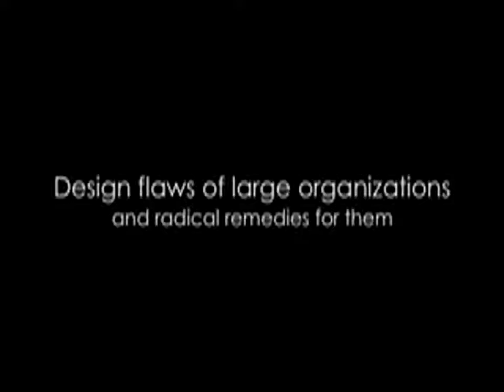Steven Weber, University of Berkeley: Making our actions visible to others enables better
Link to this course:
Steven Weber, University of Berkeley: Making our actions visible to others enables better coordination and overall social welfare - Managing the Company of the Future

The aim of the course is to provide you with a comprehensive framework for understanding both the traditional principles of management inside companies today as well as the alternative principles that are becoming increasingly important. It provides both theoretical and practical perspectives on the nature of management in today’s organisations.
Management Theory, Strategic Management, Leadership, Management
For insightful perspective on business management as whole from where it's been to where it's trying to go. The coursework from University of London was something I know I will benefit greatly from.,The course content is well articulated and in a sequential manner.  The examples given describe real-world scenarios.  The professor's style of teaching and delivering the lecture is very good.